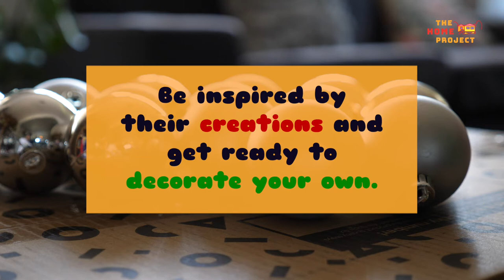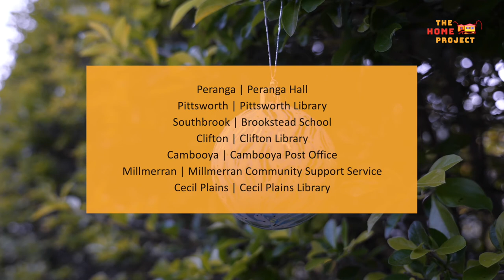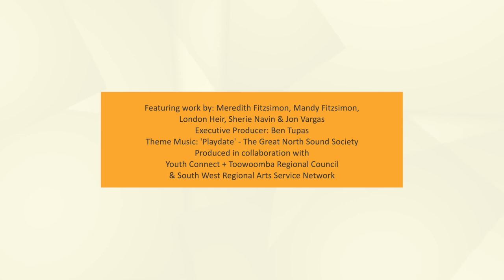The Home Project Ep. 24 – Decorate a Bauble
Have you heard about the Community Christmas Tree project?🎄

During the holidays, you can join in the community spirit by decorating a bauble to hang on your local Community Christmas Tree! Collect a free bauble from your local collection point, write a message or decorate your bauble in a way special to you.

As inspiration, we gave five of our local artists blank baubles to decorate for this special Home Project episode. Such beautiful designs.

We can't wait to see the baubles you create! You can also share your creations with us using HomeProjectTR.

Special thanks to our artists: Meredith Fitzsimon, London Heir, Mandy Fitzsimon, Jon Vargas and Sheri Navin!